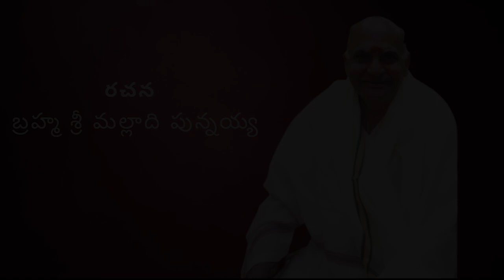తాత గారి స్మృతులు - Part - 15 -Master CVV గారియందు దృఢవిశ్వాసము